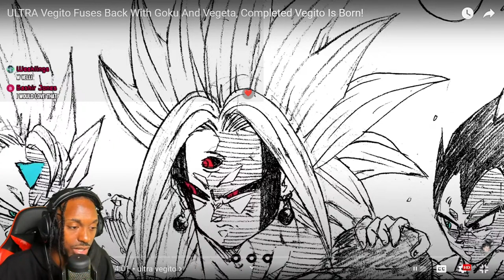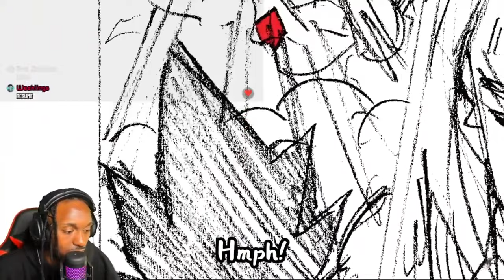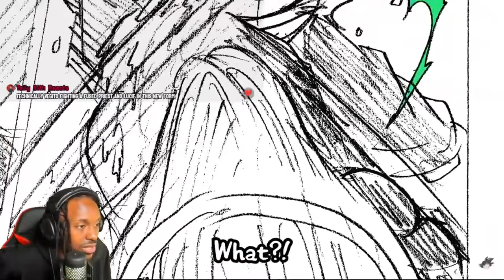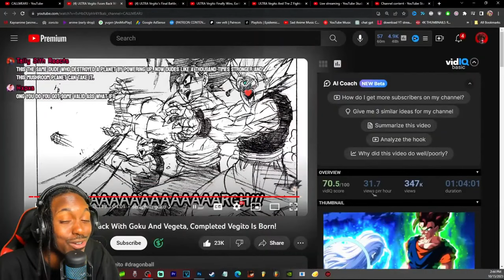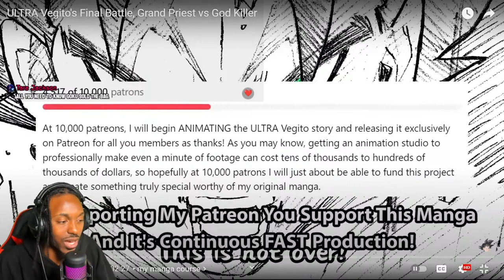ULTRA VEGITO FUSES BACK WITH GOKU AND VEGETA REACTION (DRAGON BALL SUPER ULTRA VEGITO PART 99)